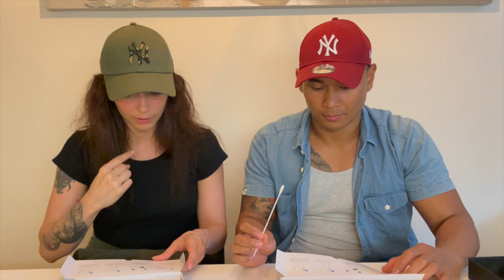Premium Circle DNA test review | Ancestry Fitness Diet Cancer risk & more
What if we could  improve our fitness lifestyle by learning about our own genetic code and improve our weaknesses and use more our strengths?! 🤔

Well… WE CAN and…

WE DID IT 🧬 with @circledna

The categories this product covers are amazing and each one of them are more interesting than the other.

For years that I wanted to do this and I’m so glad I got the chance to do it with my hubby 🥰. We had so much fun, although deep down we know how serious and important this is for us.

For sure our life, not only regarding fitness, is going to significantly improve. So many questions will be answered… we can’t wait for the results 💜

👉🏼 if you would like to get this product and know more about your DNA, check @circledna website for this and other products / services.